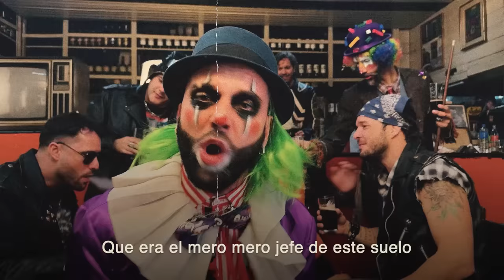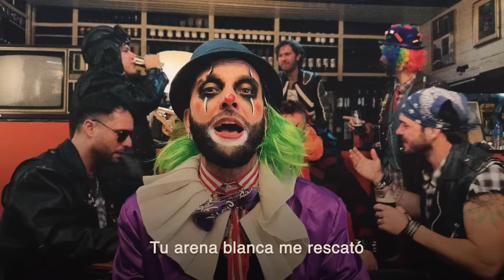Kchiporros feat. Caligaris - El Gallo Rojo (Video Lyric)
Autor y Composición:
Chirola Ruiz Diaz / Sir Hope
Producción Artística:
Sir Hope / Mauri Roman / Toy Selectah / Chirola Ruiz Diaz

Dirigido por orco videos & anita rod

MOTOQUEROS
"Chiro" - Roberto Ruiz Diaz
Julio Troche
Fernando Peyrat
"Yuka" - Rodrigo Ojeda

PAYASOS
Juan Taleb
Mauricio Ambrosi
Marcos Ozamis
Jose Martin Pampiglione